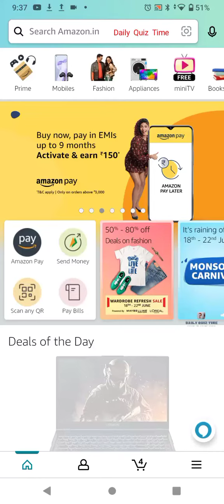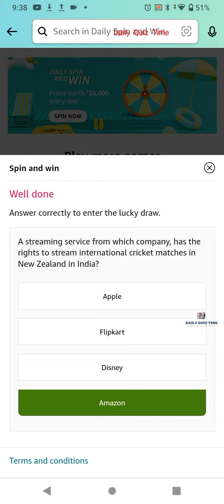Amazon Funzone Daily Spin and Win Answers Today|19 June 2022 | Daily Quiz Time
Win 10 to 100000 Amazon Pay Balance  and More Exciting Prizes 19 June 2022 Amazon Quiz Answers: Watch Video to get Answers of All Questions in it, Answer it on Amazon App before 19 June 2022 and stand a chance to Win Don't Forget To Like The Video & Subscribe Our Channel For Latest Amazon Quiz Answers.

Good Luck..
Take Care.!

Questions :-

topics covered :-

amazon quiz
amazon quiz answers today
19 June amazon quiz
19 June 2022 amazon quiz
amazon
quiz

Other quiz:-

Today qu1Z,
Quiz Time,
Fun zone,
Amazon Quiz,
Today qu1Z,
Quiz Time,
Fun zone,
Amazon Quiz,
19 June 2022 Amazon quiz
Amazon quiz | 19 June 2022 Answer
19 June 2022 Amazon quiz
Amazon Quiz 19 June 2022 Answers,
19 June 2022 Amazon quiz answers,